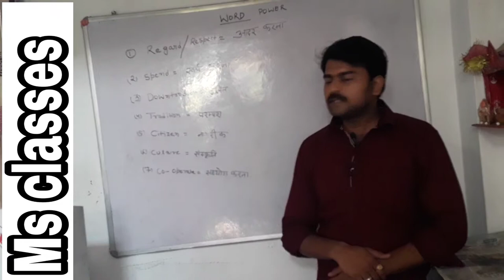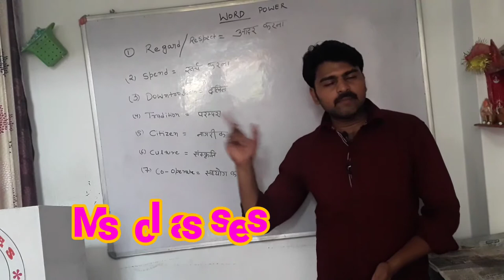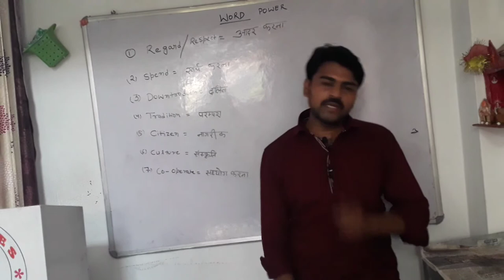Word meaning part 1 Munna Yadav